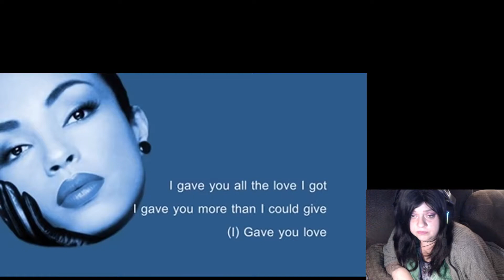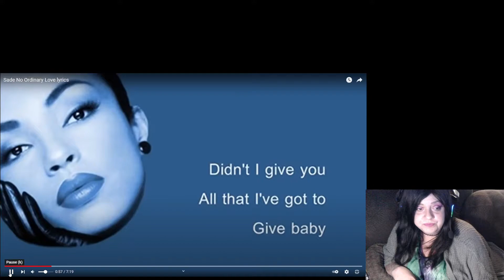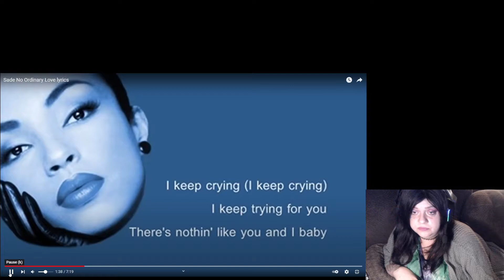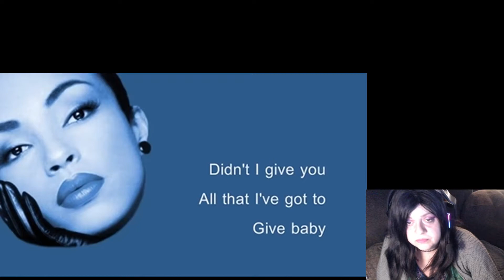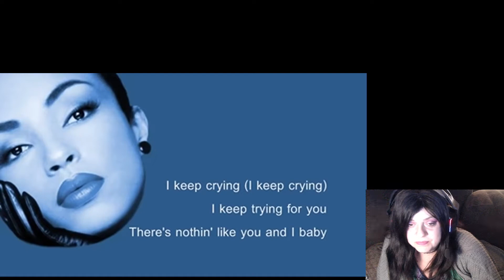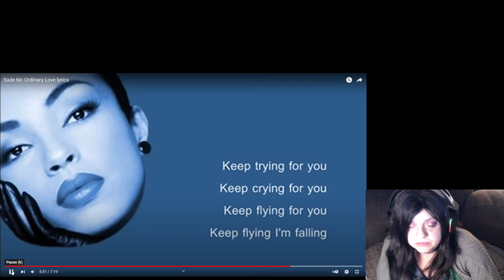Sade No Ordinary Love lyrics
Song
No Ordinary Love
Artist
Sade
SME (on behalf of Sony BMG Music UK); LatinAutorPerf, BMI - Broadcast Music Inc., Sony ATV Publishing, LatinAutor - SonyATV, CMRRA, UNIAO BRASILEIRA DE EDITORAS DE MUSICA - UBEM, SOLAR Music Rights Management, and 9 Music Rights Societies